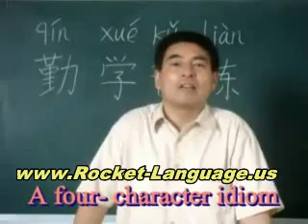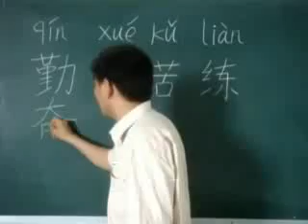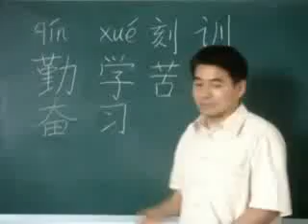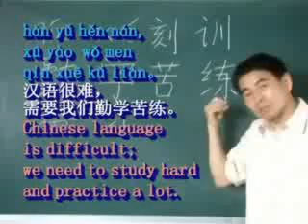Learn to Speak Chinese Fluently